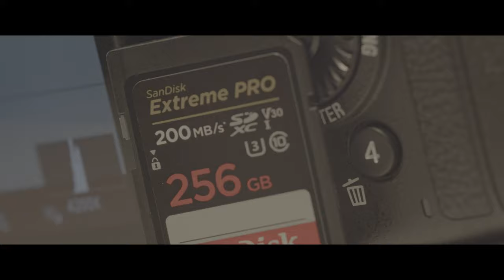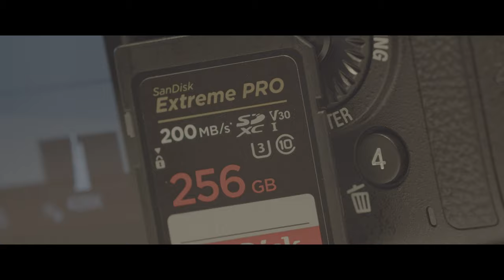Mastering Highlights FX30 Cinema Camera Showcase 4